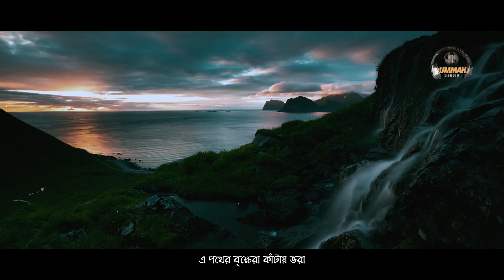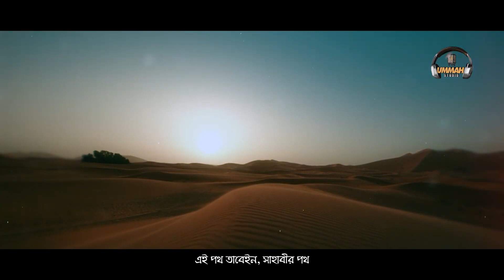মুক্তির পথ ┇ Ahmad Faiyaaz ┇ Presented by Ummah Studio1080p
assalamu alaikum